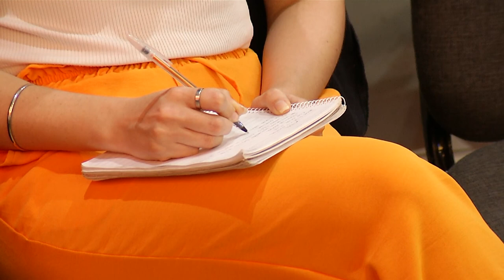Pastor Jorge Ledesma - La gente más feliz del mundo 😀